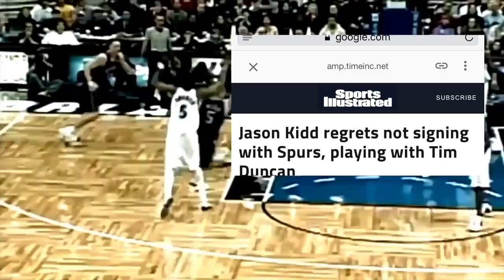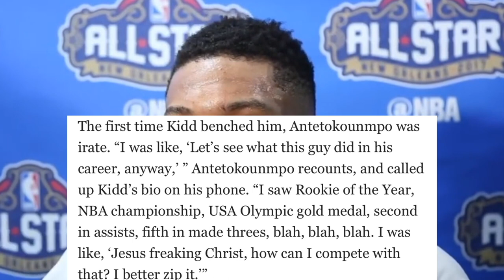Jason Kidd - The NBA's Point GOD of the 2000's!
In this video, we take a look at Jason Kidd's incredible career!

AND MOST IMPORTANTLYYYYY
STAYYY TUNEDDDD G!